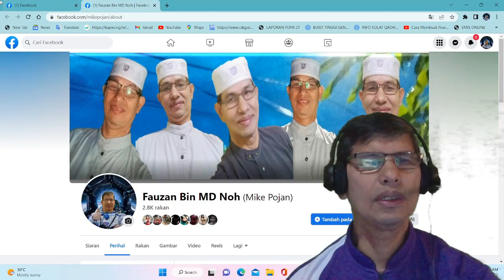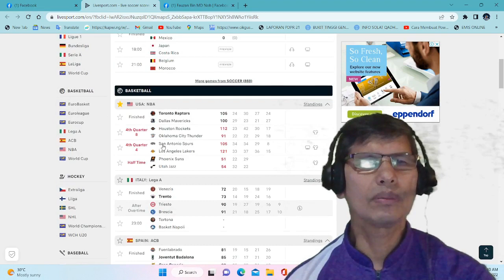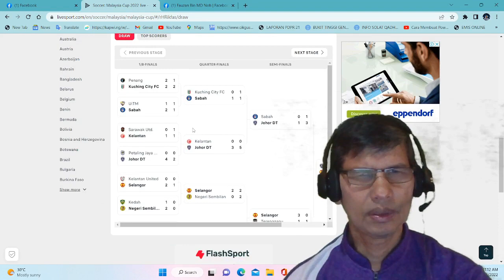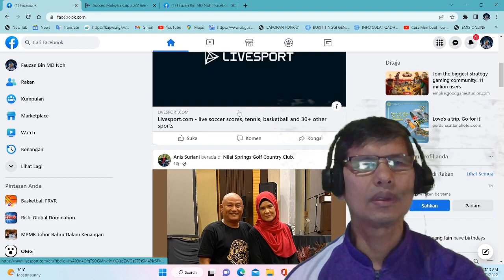LIVESPORT WEBSITE MIKE POJAN